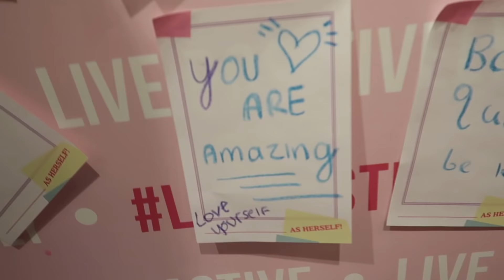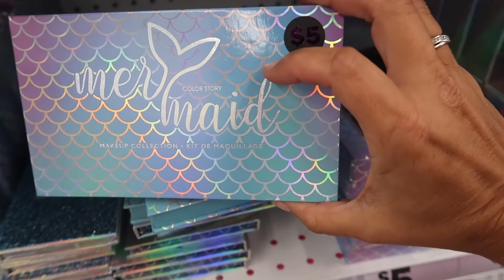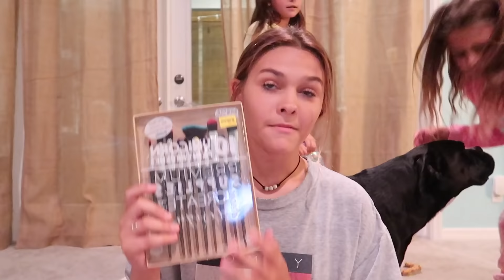BACK TO SCHOOL HAUL! 5 BELOW SHOPPING! MEET YOUR TEACHER NIGHT AT SCHOOL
So Ellie has meet your teacher night at school! She gets to go to school talk to her teacher and drop off all of her supplies for the first day of school! We have some more shopping to get done before the first day. We also go to 5 below and have a 8 minute shopping spree challenge!